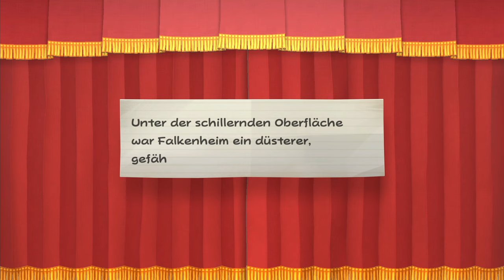DIE WAHRHEIT über die Arena | Paper Mario: Die Legende vom Äonentor #25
Öffne mich und du bekommst einen Keks 🍪 c:

Habt ihr das beim ersten mal vorausgesehen?

⌨Plattform: Switch
 ❔Genre: RPG